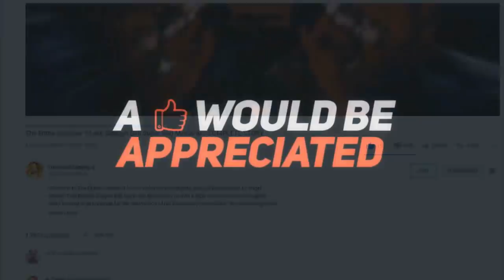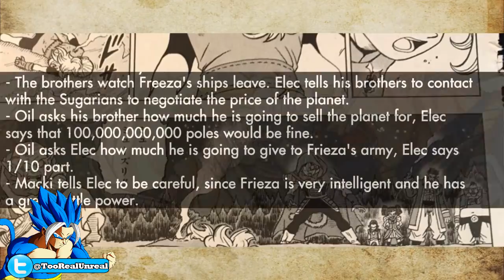THE HEETERS ATTACK! Bardock Defends Monaito And Granolah Dragon Ball Super Manga Chapter 77 Spoilers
Additional Dragon Ball Super Manga Chapter 77 Spoilers reveal the history of Granolah and what happened to his people as it was stated by Monaito that it was the Heeters who had gone on to destroy Granolah's mother as Bardock was simply trying to protect them all from the other saiyans along with the Heeters as well! The invasion of Planet Cereal because of the Saiyans as ordered by Frieza, with a brief recollection of Bardock saving Granolah and Moniato from the Great Apes destruction! After all thats happened in witnessing Ultra Ego Vegeta Vs Granolah and Mastered Ultra Instinct Goku Vs Granolah along with Super Saiyan Blue Goku Vs Granolah, whats next for these three warriors? After learning more about the history of what happened on Planet Cereal, What does this mean for Granolah moving forward now that he knows about what the Heeters did? Will Granolah continue to fight? Or will another unexpected event occur? Could DBS Manga Chapter 77 open more doors to endless possibilities down the road?

🔹 GOKU AND VEGETA VS GRANOLAH! Saiyan Bardock Saved Granolah Dragon Ball Super Manga Chapter 76 Review

🔹 GOD OF DESTRUCTION VEGETA IS BORN! Granolah Vs Vegeta Dragon Ball Super Manga Chapter 74 Review

🔹 ULTRA INSTINCT GOKU VS GRANOLAH! Vegetas Steps In To Fight Dragon Ball Super Manga Chapter 73 Review

🔹 GRANOLAH BEATS GOKU! Super Saiyan God Ultra Instinct Fails Dragon Ball Super Manga Chapter 72 Review